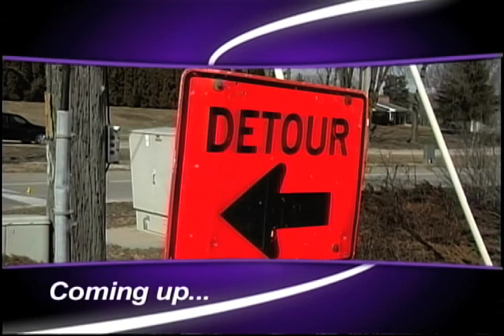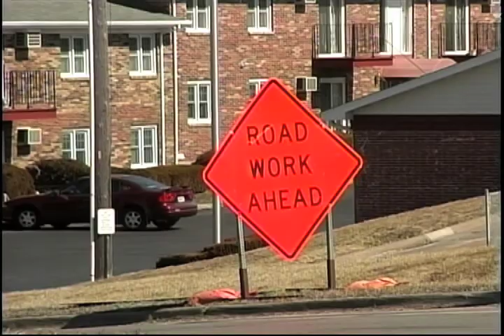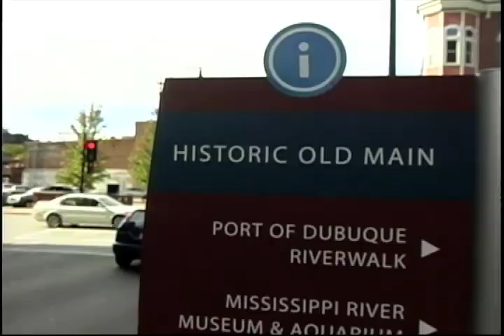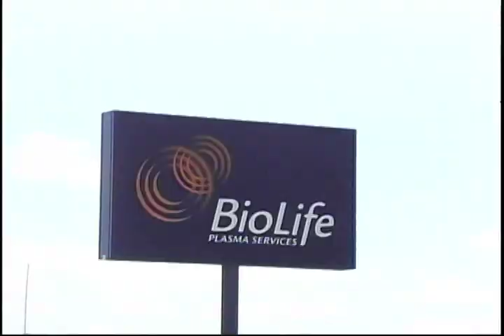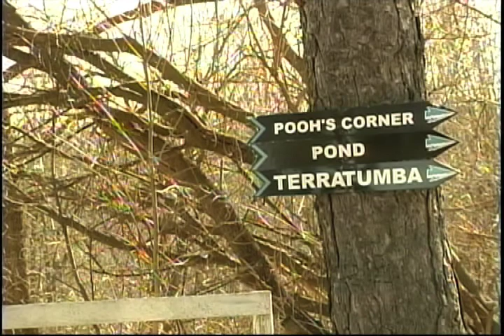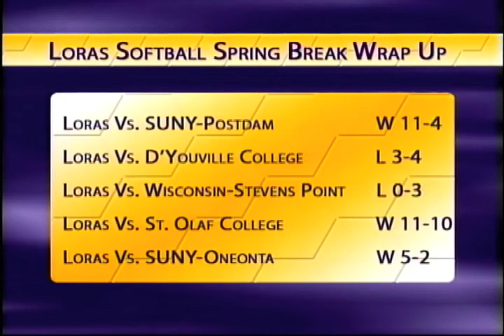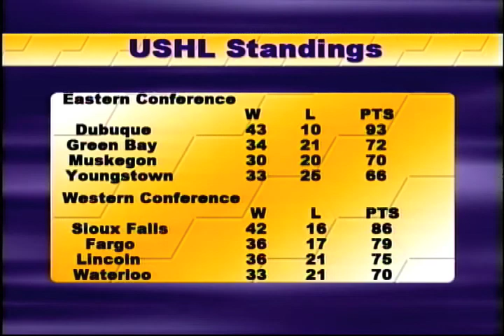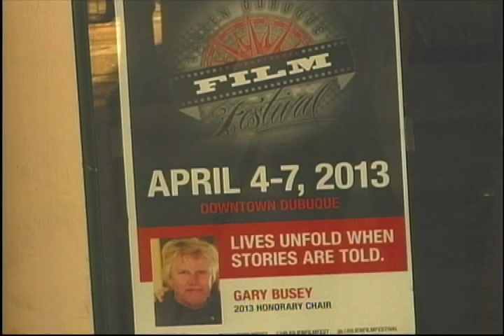LCTV News 4-3-13